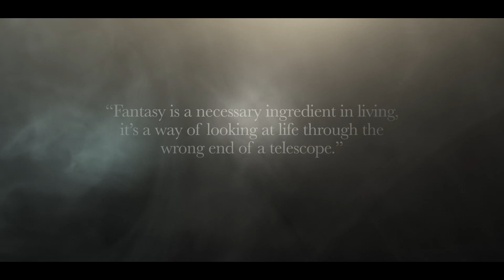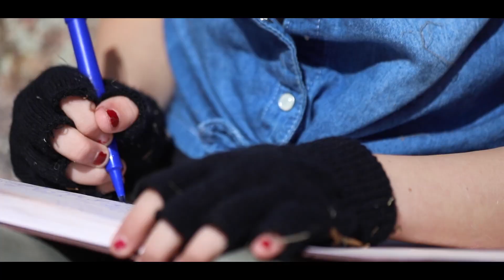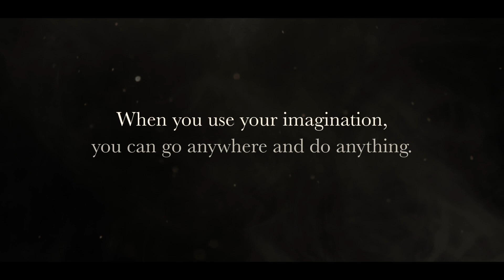ACTION: Adventures at Home by Travis Lupher